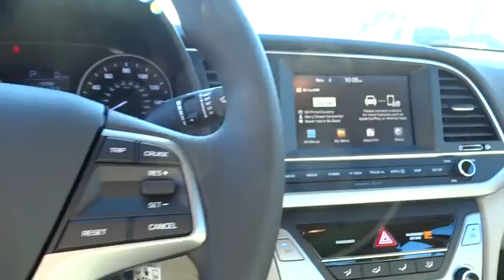2017 Hyundai Elantra Walnut Creek, East Bay, Dublin, Concord, Livermore, CA H5213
2017 Hyundai Elantra

Future Hyundai
1051 Burnett Ave